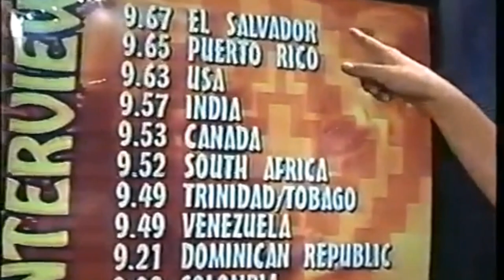El Salvador Top Finalists in Miss Universe Top 5 1955 - Top 12 1975 - Top 10 1995 - Top 10 1996